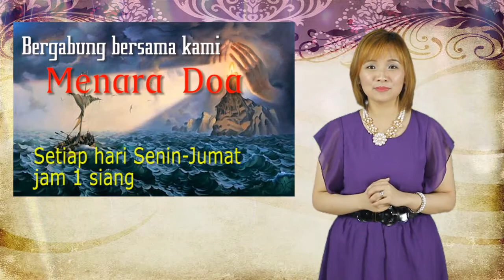PENGUMUMAN - 1 Mei 2016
Bethany Miracle Center - Pengumuman
1 MEI 2016
JBU

Services:
Ibadah Raya :Minggu 8AM, 10 AM, 6 PM
BCC (English) : Sunday 9AM 1st floor
Doa Malam : Kamis 7.30PM
JAM : Sabtu 5 PM